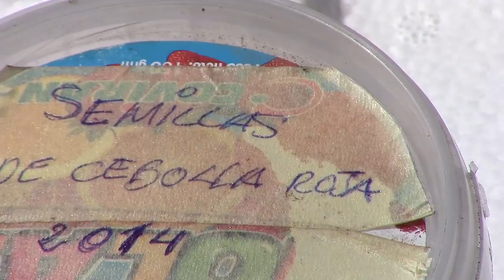COMO LIMPIAR SEMILLAS DE CEBOLLAS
LimpiarSemillasDeCebollas Casi cualquier metodo es bueno( al fin y al cabo, se trata de extraer las semillas )...pero siempre hay unos más rápidos y sencillos que otros...